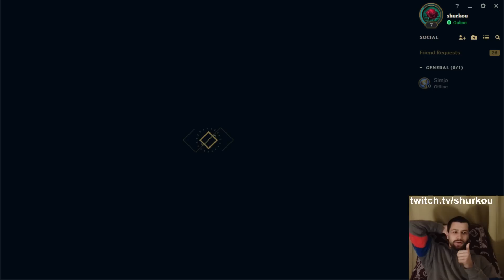Yuumi 3 Star but I have her Hero Aug and THREE Emblems. Yep, lucky.